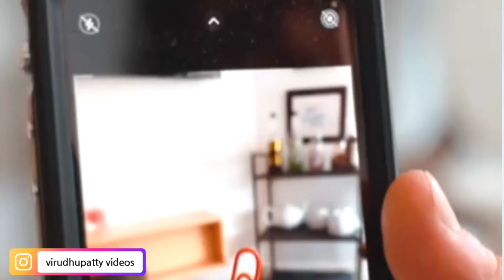பேப்பர் பின் வைத்து 10லட்சம் ரூபாய் வீடு வாங்கலாம் வாங்க!!!|VIRUDHUPATTYVIDEOS| PIN = 10L$ HOUSE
HAPPY INDEPENDENCE DAY VAALTHUKKAL MAKKALE ...

NEED TO REMOVE ANY OF OUR VIDEOS BY COPYRIGHT PLEASE INFORM US THROUGH

We focus on your entertainment.
Spent your time less,know more...
Food, Entertainment, cinema, facts, review, etc,.